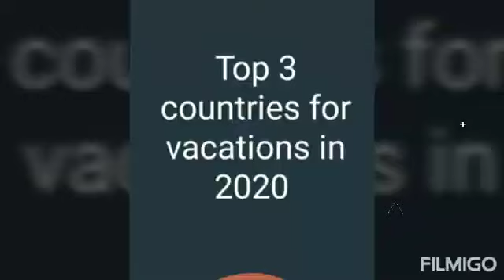Top three 3 countries for travelling _in_2020 for picnic